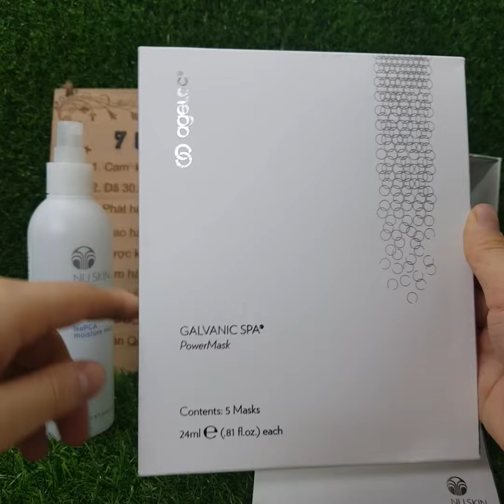Tiết Lộ Bí Mật Nằm Bên Trong Thiết Bị Spa Thu Nhỏ Tại Nhà | Máy Nâng Cơ Galvanic Spa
Bộ máy Galvanic Face Spa có giá trên 8 triệu với những công dụng được quảng cáo rất tuyệt vời. Nhưng sự thật máy massage mặt Galvanic Face Spa có tốt không ? Tại sao lại mắc đến vậy ? Sẽ được hé lộ qua video chi tiết này.

8 CAM KẾT VÀNG TỪ NUSKIN.88